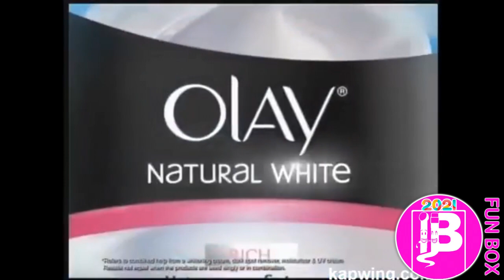Olay Natural White TVC 2013